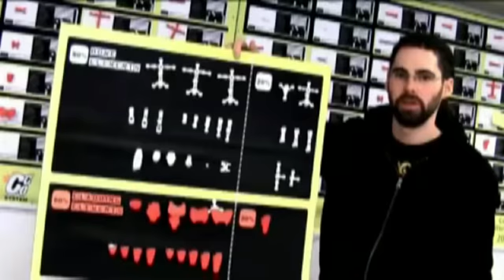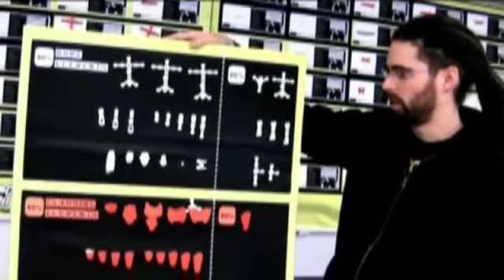Behind Hero Factory 2.0: Explaining the Character and Creature Building System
WHAT!? This is cool and all but the whole point of Lego Technic sets was to be more difficult to build and strive toward older age groups, by making the build easier for kids, Lego is destroying the very foundation which these these type of sets were built on! It was not meant for younger kids to use little imagination, THE DIVERSE / DIFFICULT PIECES AND BUILDING WAS WHAT MADE BIONICLE SO UNIQUE (at least when it started). Wow Lego, UGH!